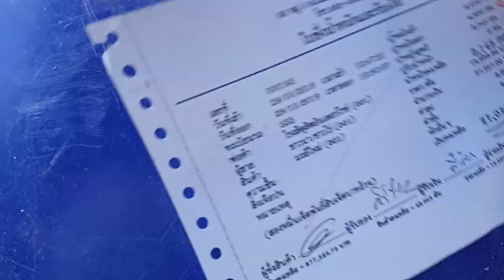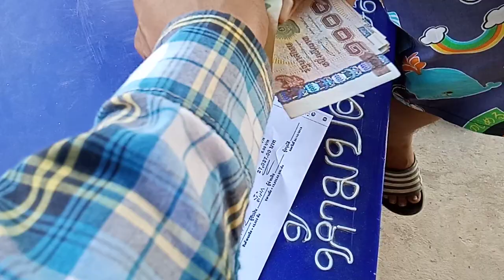ร้อกกี้คอกซิ่งวิ่งข้าว